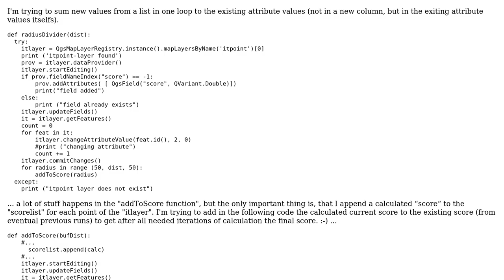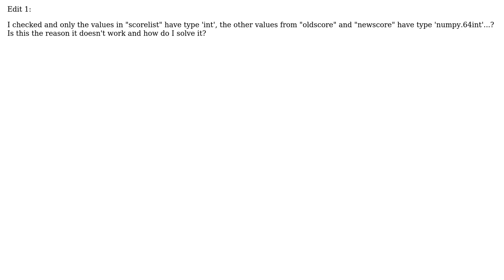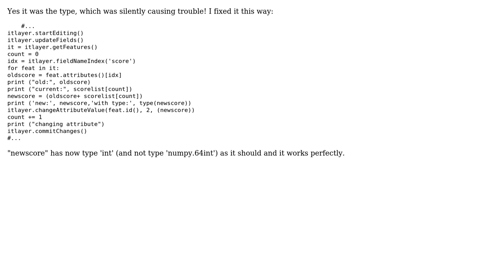GIS: Sum new values to existing attribute values in PyQGIS?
With thanks & praise to God, and with thanks to the many people who have made this project possible! You are responsible for your own actions.